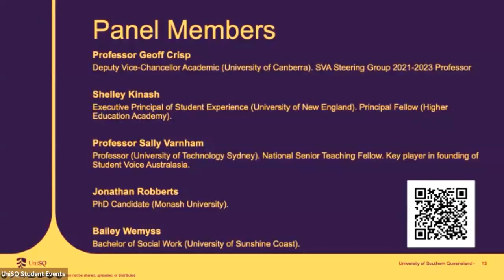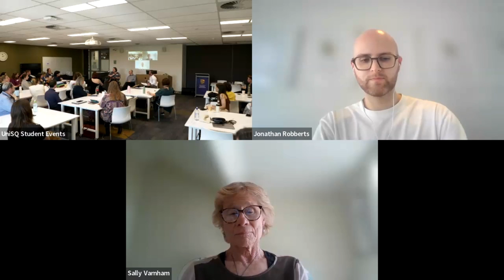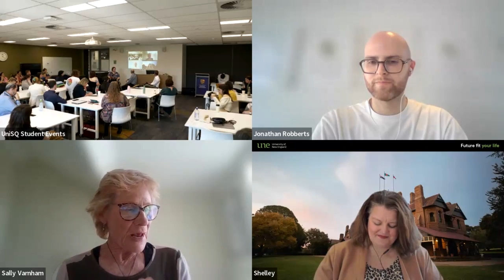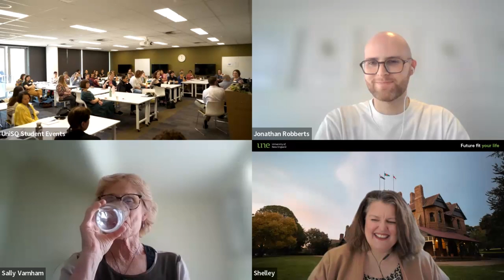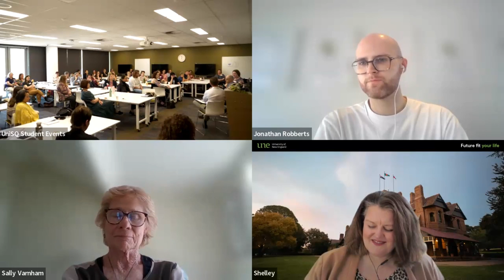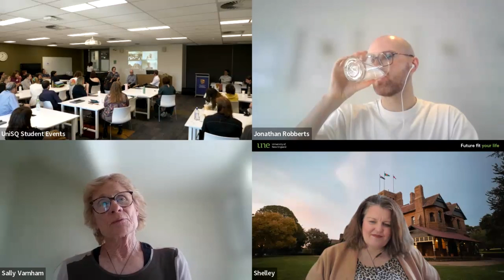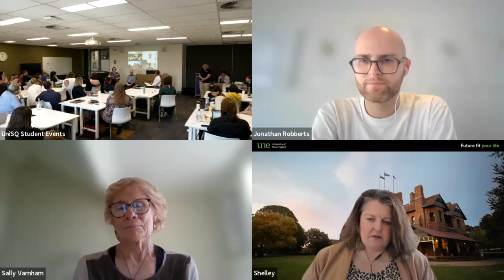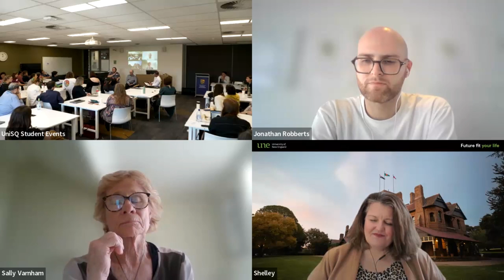Panel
This panel moderated by Andrew Johnson (University of Southern Queensland) included both students and practitioners with significant experience within the student representation space.

The panel members candid discussions of their own experiences in previous achievements and how they succeeded, as well as setbacks and their reflections on how to take different approaches to continue their advocacy role provides an invaluable insight for student representatives and practitioners who engage with them.

Thank you to Jonathan Robberts (PhD Candidate at Monash University), Bailey Wemyss (Bachelor of Social Work, Student Guild member, Co-Chair of the Disability and Inclusion Group within Student Senate at UniSC, and Convenor of the Students with Disability Leadership Collective at Student Voice Australasia), Professor Geoffrey Crisp (Deputy Vice-Chancellor Academic, University of Canberra, and recently resigned member of the Student Voice Australasia Steering Group), Professor Shelley Kinash (Executive Principal of Student Experience at university of New England), and Professor Sally Varnham (National Senior Teaching Fellow from University of Technology Sydney).